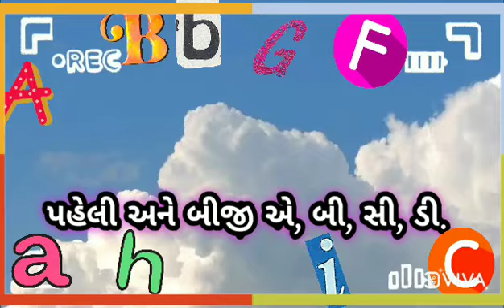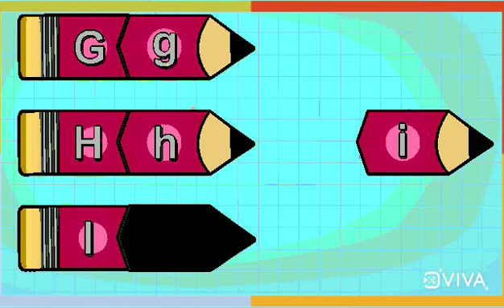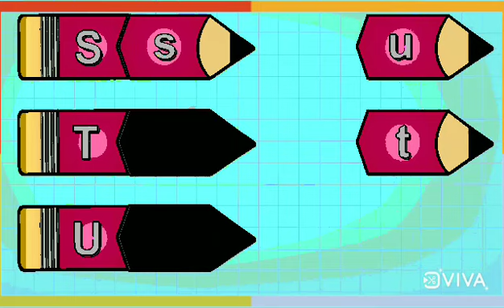Small alphabet / પહેલી અને બીજી એ બી સી ડી/ first and second a b c d / learn english / nursery rhyme